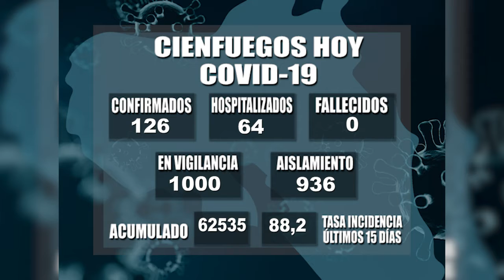Incrementan acciones de control sanitario para detectar nuevos casos de COVID-19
La población comienza a percibir los riesgos del actual rebrote de la enfermedad que tiene la mayor incidencia en los municipios de Santa Isabel de las Lajas, Rodas y la ciudad capital.